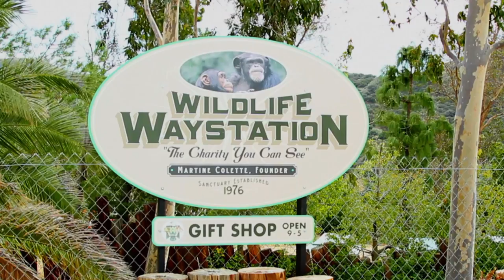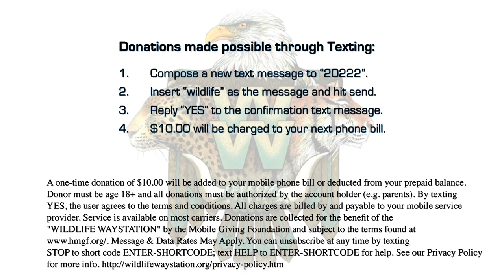Rachel and Brendon's Amazing Race for the Wildlife Waystation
Camera/Editor: Jimmy Alioto,
Producer: Alice Fulks,
Director/Writer: Scott Parietti,
Still Photographer: Jack Fleming,
Composer: Paul Padgett,
Grip: Dominic Benavides,
Production Assistants:Chelsea Ross, Kate Lubhan